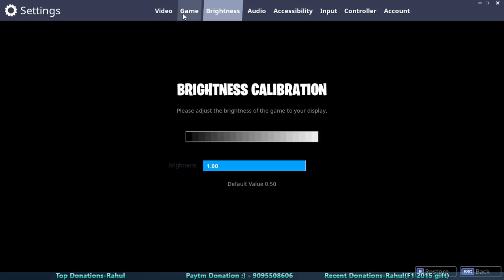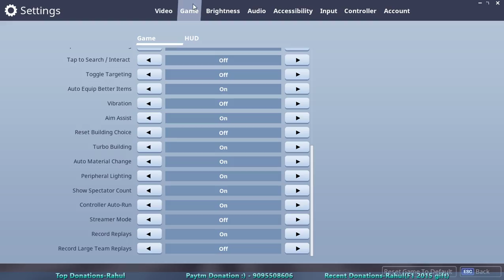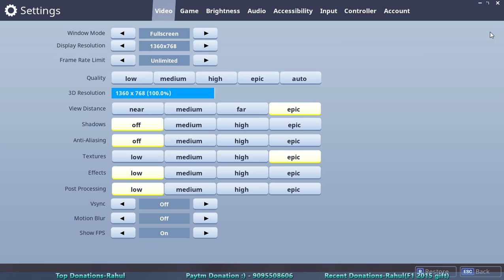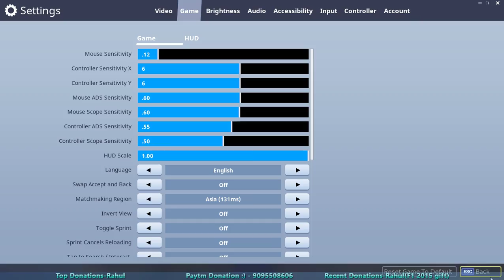Fortnite ,Tamil :)lets play!!!!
Comment if u wanna play with us :) Slot irunta vilaiadalam :)
System specs:-
CPU-i5 6500
GPU-Zotec Gtx1080 mini
Ram-8gb

My Epic ID Tamilan J
Rules of survival ID TAMILAN